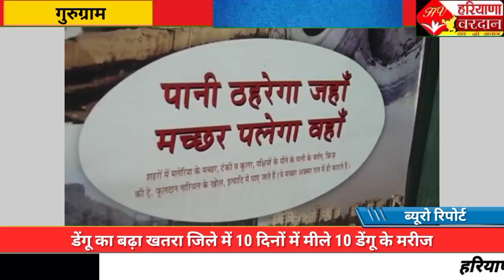गुरुग्राम,डेंगू मार रहा डंक बढ़ रहे डेंगू के मरीज स्वास्थ्य विभाग अलर्ट मोड़ पर..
गुरुग्राम-डेंगू का बढ़ा खतरा।
जिले में 10 दिनों में मीले 10 डेंगू के मरीज।
जिले में कुल डेंगू मरीजों की संख्या 13 हुई।
स्वास्थ्य विभाग अलर्ट।
बारिश के मौसम में डेंगू,मलेरिया,चिकनगुनिया,आइफ़्लू,वायरल बुखार ,टाइफाइड औऱ चर्म रोग के मरीजों की संख्या में बढ़ोतरी हो जाती है

वीओ। साइबर सिटी गुरुग्राम में बढ़ते डेंगू के मामलों को Dएखते हुए जिला स्वास्थ्य विभाग अलर्ट हो गया है। आपको बता दें कि डेंगू मलेरिया जैसे मच्छरजनित बीमारियों से रोकथाम के लिए जिला प्रशासन ने टास्क फोर्स का गठन किया है। साथ ही स्कूल कालेज से भी संपर्क कर रहा है ताकि एक अभियान चलाया जा सके।
जिला प्रशासन की माने तो अबतक करीब 9 हजार से ज्यादा लोगों को नोटिस दिया जा चुका है। आपको बता Dइन की जिनके  यहां भी डेंगू के लार्वा मिले है उन्हें जिला प्रशासन नोटिस दे रहा है और उनपर कार्रवाई की जाएगी।

आपको बता दें कि बारिश के मौसम में डेंगू मलेरिया मरीजों की संख्या में इजाफा होता है। और इस बार ज्यादा बारिश हुई है। ऐसे में सीएमओ साहब भी मां रहे है कि इस बार Dडेंगू मरीजों की संख्या बढ़ेगी।

जिला प्रशासन Dडेंगू की चुनौतियो से निपटने के लिए प्रशानिक अधिकारियों के साथ बैठक कर डेंगू पर अंकुश लगाने की योजना बना रहा है साथ ही आम लोवों से भी स्वास्थ्य विभाग  अपील कर रहा है कि Dडेंगू के मच्छर को पनपने न दें और अपने आसपास साफ सफाई का ध्यान रखें।
सुशील सिंह,गुरुग्राम